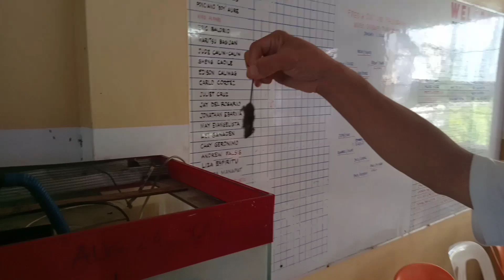Do arowanas eat mice ??? Watch to find out !!!